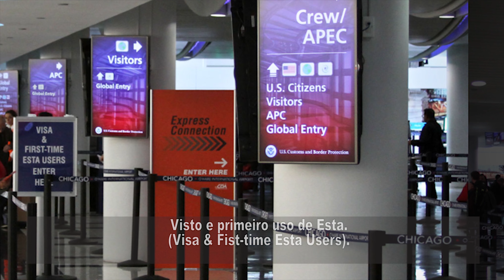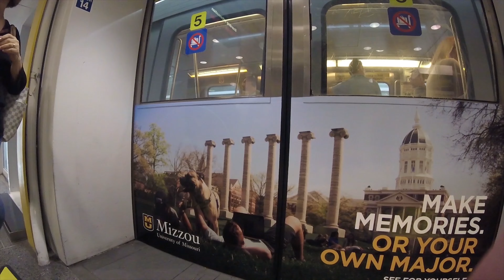COMO FAZER IMIGRAÇÃO NOS ESTADOS UNIDOS? IMIGRAÇÃO NO AEROPORTO DE CHICAGO - O`HARE ‹GATE 2 GATE›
Cheguei no aeroporto de Chicago. Se você não assistiu como foi minha viagem de São Paulo para Chicago, estou deixando o card no canto da tela.

O aeroporto de Chicago possui 4 terminais. Todos os voos internacionais chegam no terminal 5.
Depois que você desembarca do avião, estará em um longo corredor. Neste momento siga o fluxo, pois o caminho é um só.

Independentemente do seu destino final, a imigração e alfandega são obrigatórias. Primeiro você pega uma fila, que há duas opções, cidadãos americanos ou green card e a outra opção é para visitantes. Em algumas vezes notei também uma terceira fila para quem possui ESTA.
Neste aeroporto você faz o procedimento de coleta de impressão digita, foto e verificação do passaporte em um kiosk. Você recebe um papel impresso com informações, depois disso é so apresentar ao agente. As perguntas mais comuns são qual motivo da viagem, quanto tempo irá ficar, onde vai ficar hospedado e quanto de dinheiro esta levando.

Após a imigração, você irá pegar sua mala. Em algumas vezes utilizam mais de um carrossel para o mesmo voo, um para passageiros com destino final Chicago e outro para passageiros com conexão.
Depois de pegar a sua mala, você passa pela alfandega e entrega o papel azul que você preencheu quando ainda estava no avião.

Agora sim, você já concluiu as etapas mais burocráticas. Se o seu destino final é Chicago, bata proceder para a saída. Se você está fazendo conexão, devera entregar as suas malas para serem redespachadas, antes de sair da área restrita.

Agora você deve pegar o trem para ir ao terminal do seu próximo voo. Provavelmente sua conexão é com a United. Pegue a escada rolante para chegar na plataforma de embarque e desembarque. Pegue o trem sentido terminal 1. Note que o outro sentido te leva para o estacionamento e locadoras de veículos.

Chegando no terminal 1, você devera passar pelo controle de segurança. Tenha em mãos seu passaporte e cartão de embarque. Depois, verifique se o seu voo parte do concurse B ou C.
Este túnel é bastante conhecido pelos passageiros frequentes da United. Estes painéis iluminados escondem algo que nunca foi concluído e poucos sabem. Na época da construção, a United estava planejando uma parceria com a Disney, para ser a companhia oficial da Disneyland e Disney World.

A parceria não deu certo, e permaneceram, portanto, os painéis coloridos nas laterais e o neon no teto, intitulado de The Sky's The Limit, com a música Rhapsody In Blue que é a música tema da United.